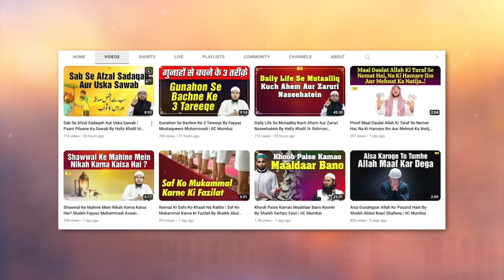Qaatil Ko Akhirat Mein Dusre Gunahon Mein Bhi Gunjaish Mushkil Ho Jayegi by Sk.Kifayatullah Sanabili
Bank Account Details:
ILM FOUNDATION
ICICI Bank
Savings account
IFSC CODE-ICIC0001028

Qaatil Ko Akhirat Mein Dusre Gunahon Mein Bhi Gunjaish Mushkil Ho Jayegi by Shaikh Kifayatullah Sanabili | IIC Mumbai